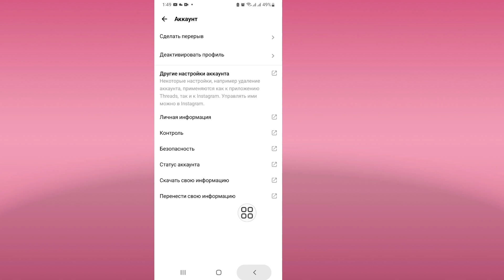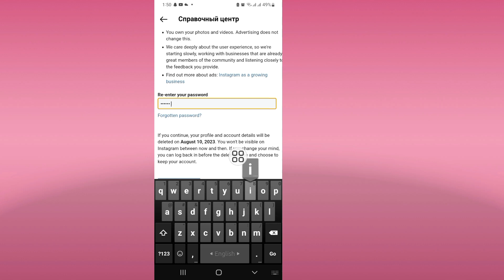Как удалить учетную запись темы навсегда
Сегодня я покажу вам, как навсегда удалить учетную запись темы |  Удаление учетной записи темы Посмотрите это видео, чтобы узнать, как навсегда удалить учетную запись темы |  Удалить учетную запись темы

 Удалить учетную запись темы